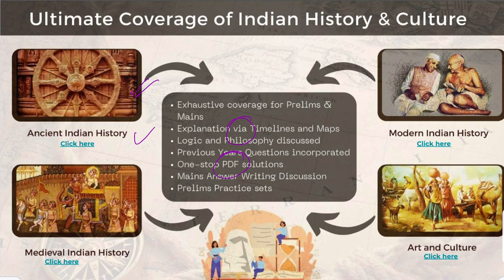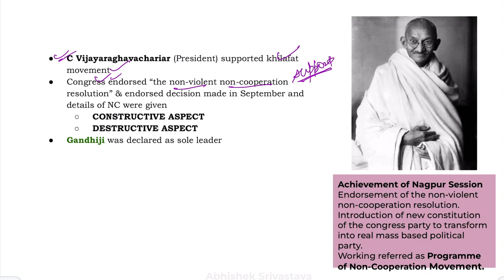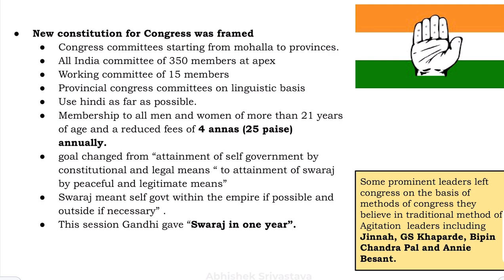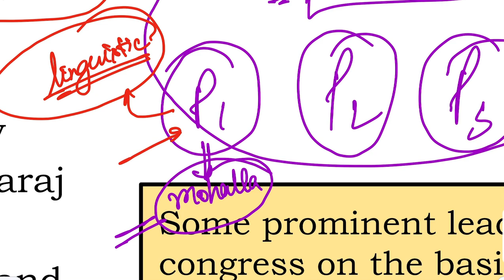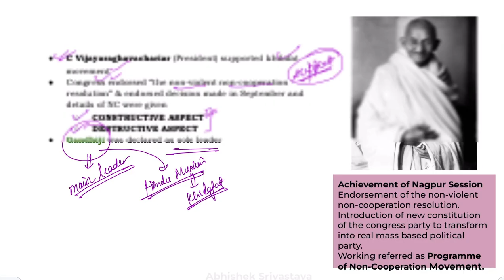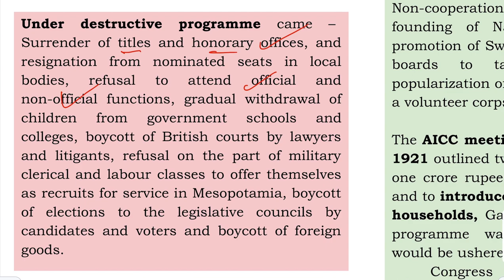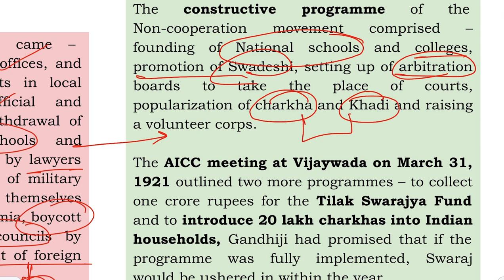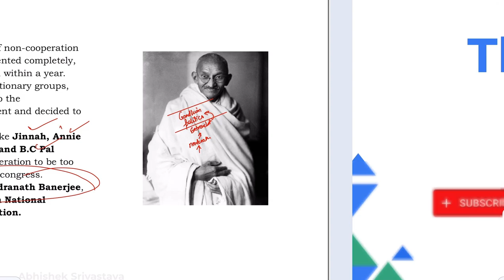Congress Session 1920 Nagpur | Modern Indian History | Abhishek Sir | UPSC CSE 2022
A special session of the congress was convened at Calcutta on 4-9 September 1920, where Gandhi’s resolution of non-cooperation was approved. The program was then endorsed at the regular session of the Congress at Nagpur in December 1920, where C.R. Das moved the resolution on non-cooperation.
C Vijayaraghavachariar (President) supported khilafat movement
Congress endorsed “the non-violent non-cooperation resolution” & endorsed decision made in September and details of NC were given
CONSTRUCTIVE ASPECT
DESTRUCTIVE ASPECT
Gandhiji was declared as sole leader